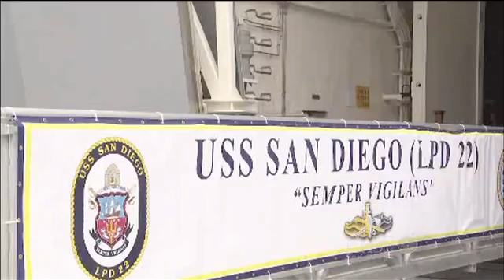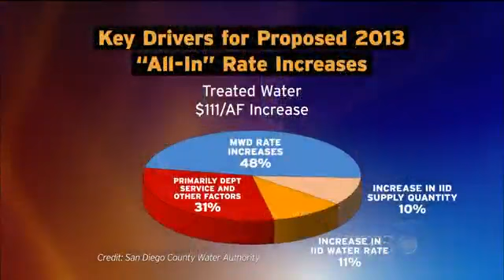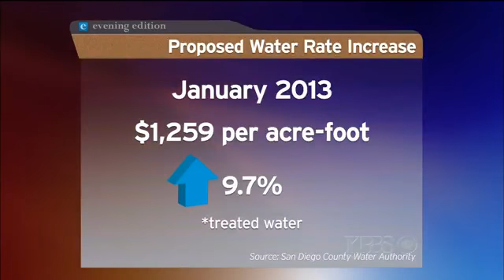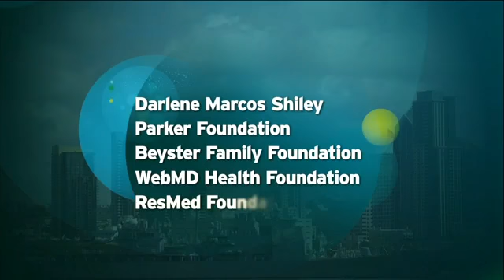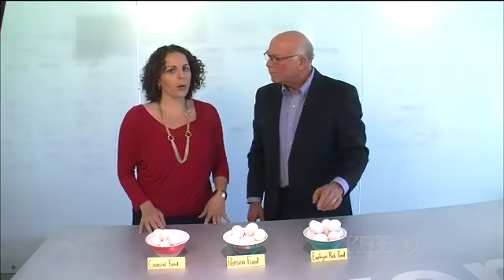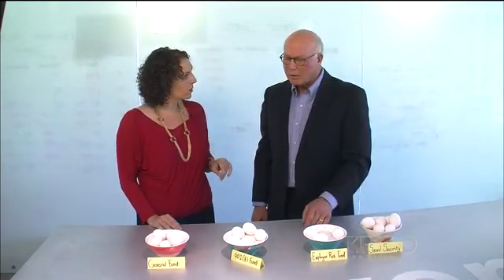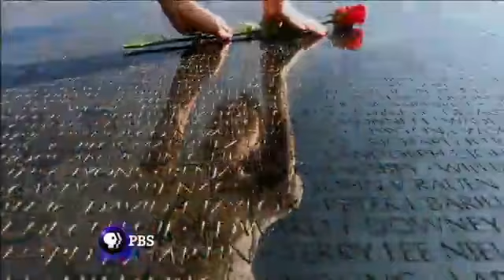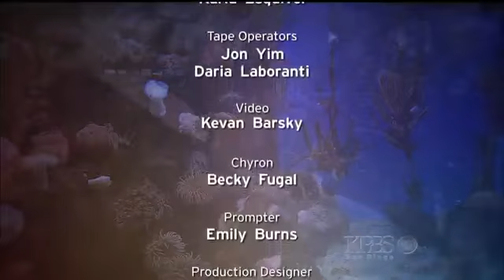Friday, May 18, 2012 - Evening Edition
What does Prop B really mean? We explain with eggs--and don't mind breaking a few! Also, how much can ratepayers expect to pay for water next year?